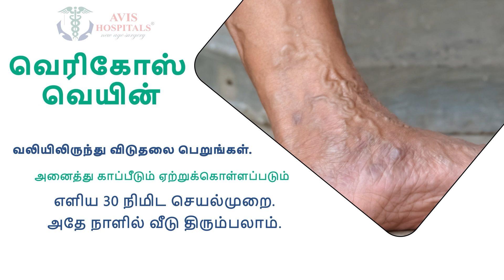காதலியுடன் பைக்கில் சென்ற காதலன் - கண்ணெதிரே எமனாக வந்த பஸ்.. டூயட் பாட சென்ற போது சோகம்!